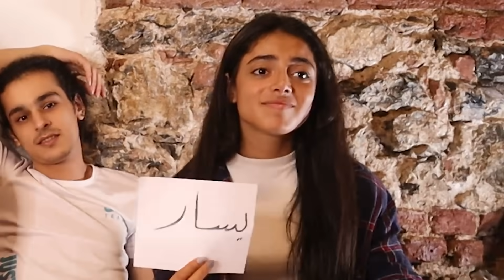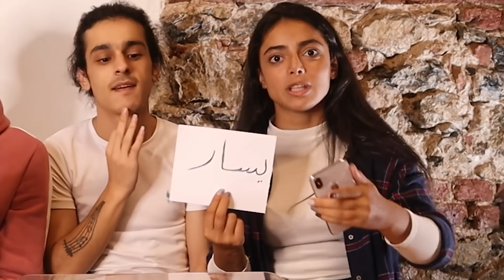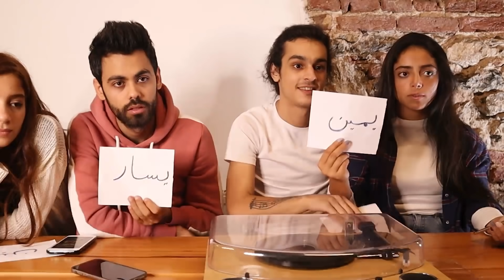اتحداك تعرف شعار الشركة الصحيح | تحدي الذاكرة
لا تنسوا تشتركوا بالقناة و تفعلوا جرص التنبيهات 🔔 لتكونوا اول من بيوصله حلقاتنا.
تابعو يومياتنا على انستاغرام @wesam.ticket 💜